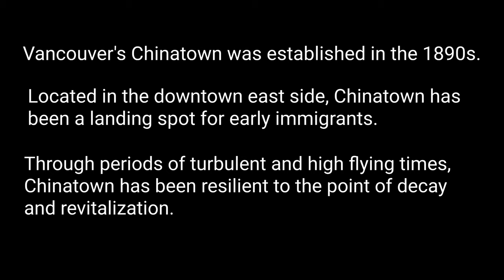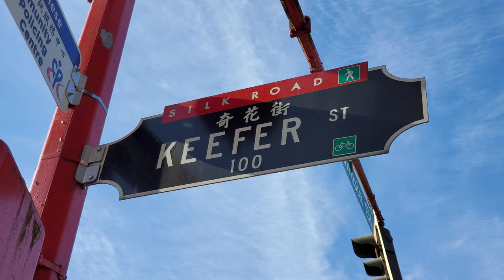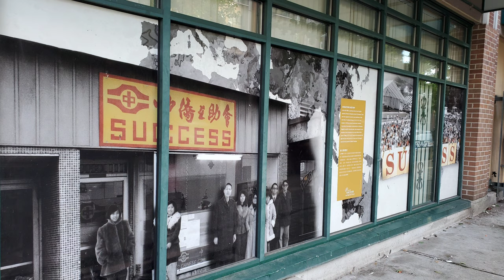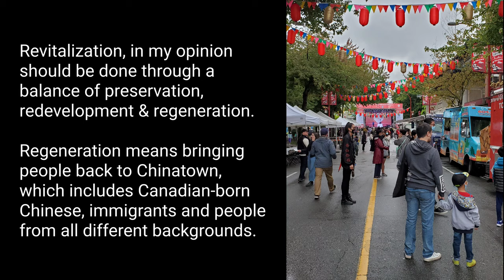Exploring Vancouver Chinatown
(Episode 17) I've been coming to Chinatown since I was a kid. A typical weekend there consisted an eclectic mix of food, shopping, festivals and activities. The patrons of Chinatown all seemed to be connected to fraternal organizations whether it was through a common surname such as Lee or Wong; regional parts of China where members have immigrated from such as Shon Yee or Yue Shan; Kung fu clubs such as Hon Hsing or Kin Fung; and musical societies such as Jin Wah Sing or Ngai Lum. In the 70s and 80s saw the establishment of the Chinese Cultural Centre, S.U.C.C.E.S.S., and the Dr. Sun Yat-Sen Garden. Today, Chinatown is at a crossroads between preservation, redevelopment and gentrification. I would love to see Chinatown thrive for many more years to come. It takes a village to make it happen.